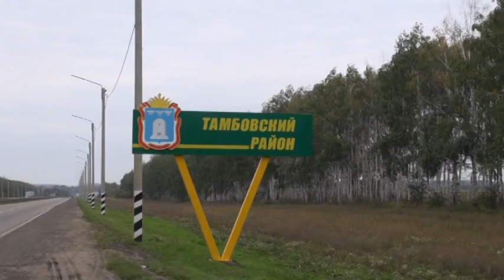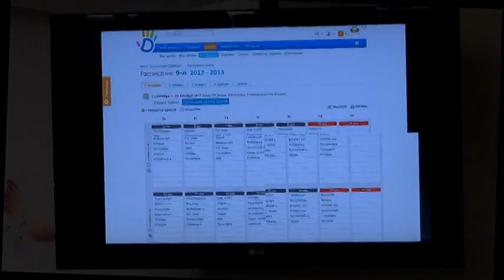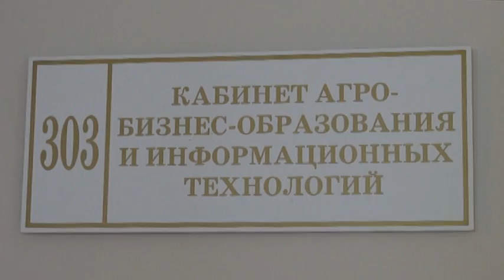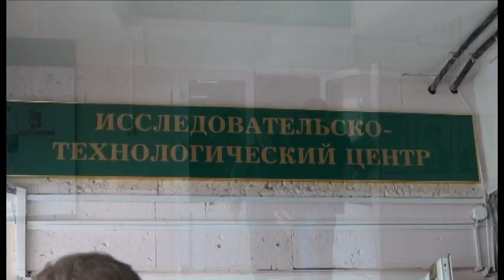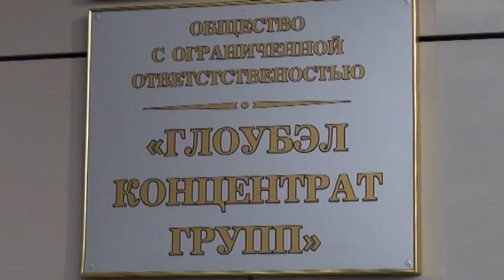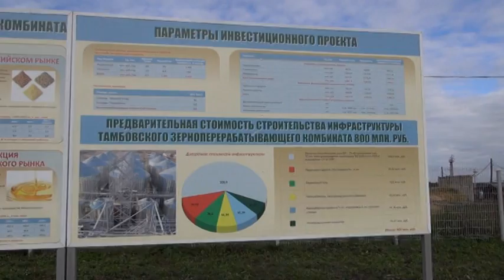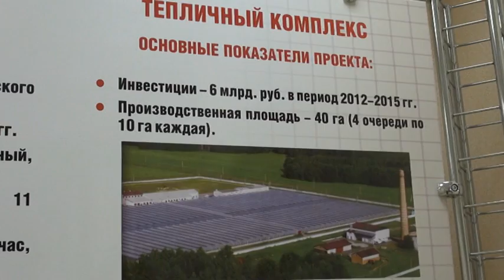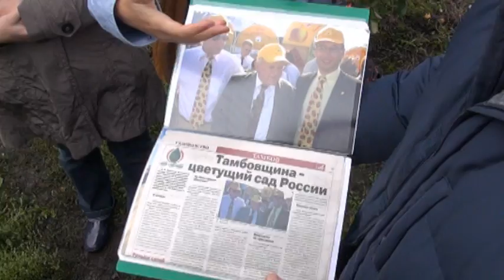Визит представителей CLIB2021 в Тамбовскую область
6-9 сентября представители ведущего немецкого кластера промышленной биотехнологии посетили Тамбовскую область. Основная цель визита - посещение крупных биотехнологических производственных объектов. В рамках визита состоялась рабочая встреча с председателем областной думы, Александром Никитиным, а также вручение д-ру Манфреду Кирхеру диплома почетного профессора МичГАУ. Визит иностранной делегации был приурочен к всероссийской ярмарке "День садовода", которая проходила в г. Мичуринске.